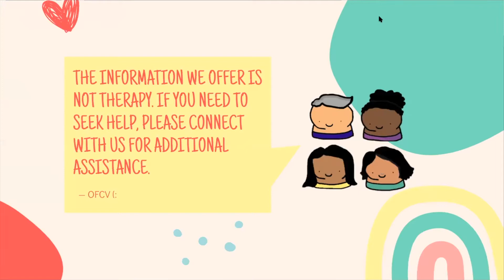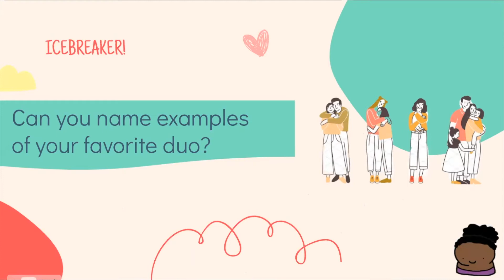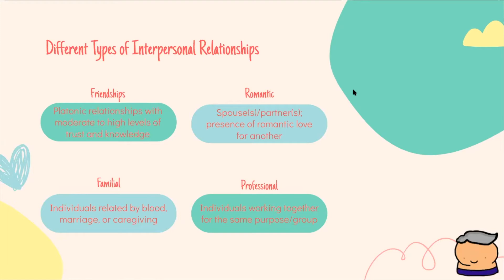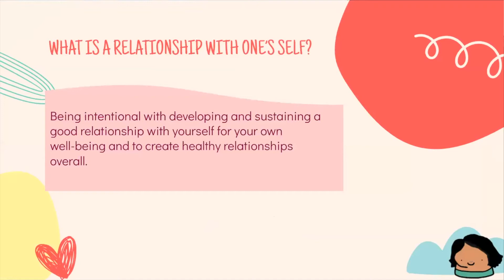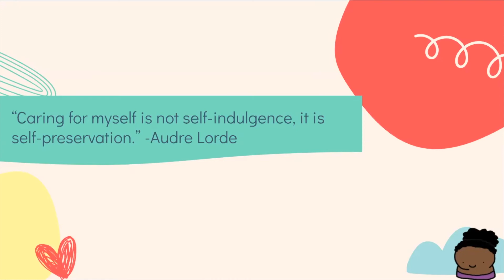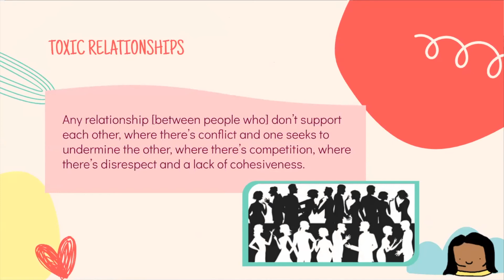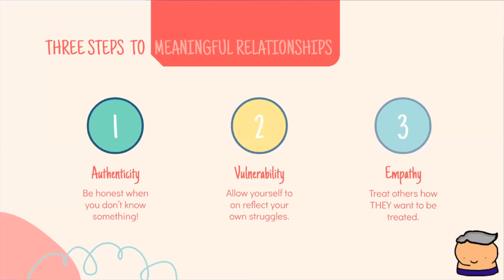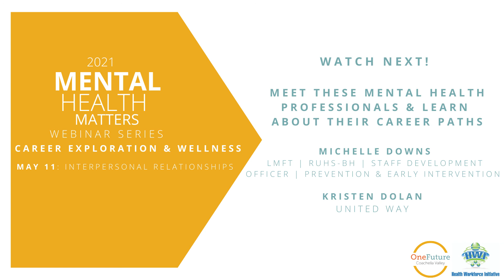Interpersonal Relationships with Jazmin Rojas | Career Exploration & Mental Wellness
Jazmin Rojas, a OneFuture CV scholar and Senior at UC Irvine, gives a presentation explaining interpersonal relationships.

Have questions for OneFuture?

⭐️Thank you to our partner!⭐️
Health Workforce Initiative